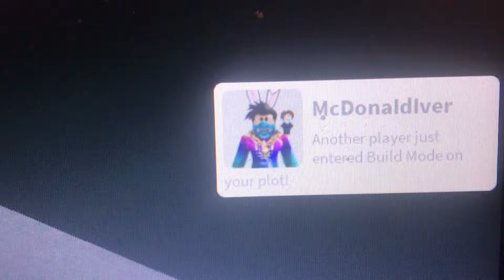Oh no bro